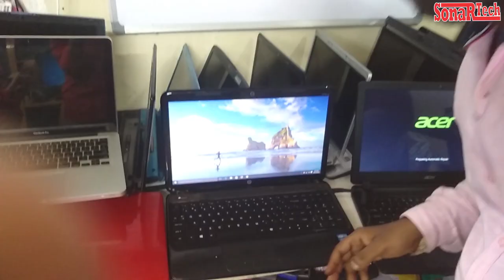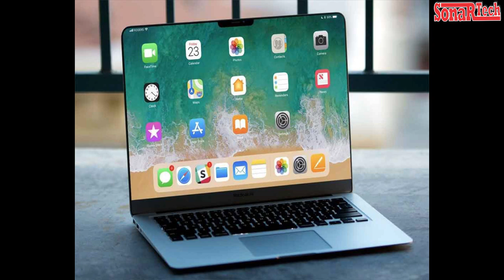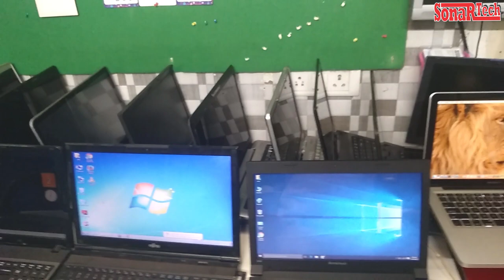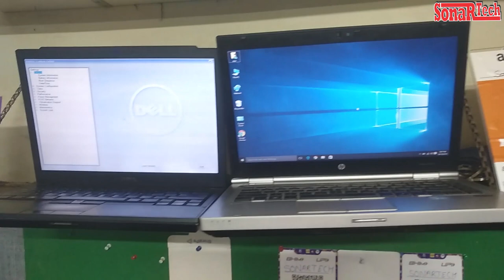Buy New, Refurbished, Second Hand ,Old Laptops at Best Price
Buy New, Refurbished, Second Hand Laptops, Old Laptops at Best Price